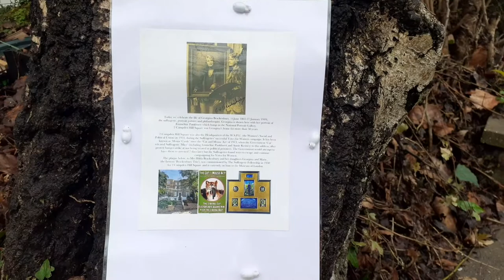04 JUNE 2021, GEORGINA BRACKENBURY'S BIRTHDAY! FLOWERS FOR SUFFRAGETTE MOUSE CASTLE LONDON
Happy Birthday Georgina Brackenbury! (04 June 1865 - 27 January 1949)

By restoring the garden at her home, Suffragette MouseCastleLondon, we hope to say 'thank you' to Georgina Brackenbury for all her achievements.

We are often asked why there is no BluePlaque on the house to show she lived here. Perhaps we can all make sure that happens!

New plants in suffragette colours for GeorginaBrackenbury's birthday! The hydrangea has been grown all year on the indoor ironingboardgarden and the purple verbena was an irresistible purchase. We hoped for the same sunny weather, today, that we have been lucky enough to have all week. But the rain does not matter to gardeners! And Georgina would understand as she was a keen gardener as well as a prominent suffragette, artist and philanthropist.

The roses at Mouse Castle include the hybrid tea rose 'Peace' and two dog roses.  They all bloomed for the first time this week.  And the Elder flowered too!

All best, Hermione and Ed

The music is a wonderful theme by Aaron Kenny called 'English Country Garden' which is close to our hearts. Thank you, Aaron!